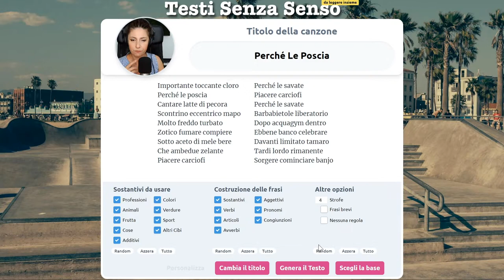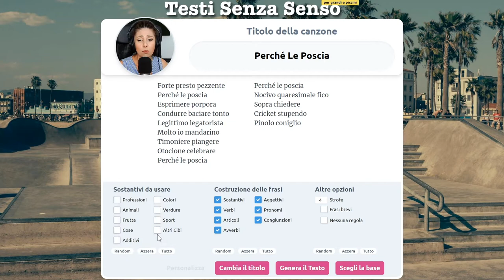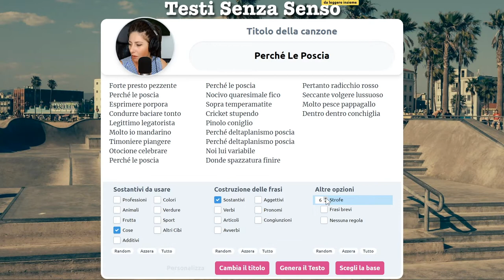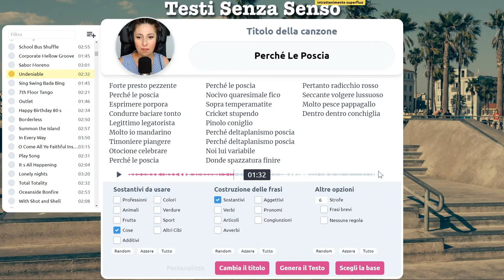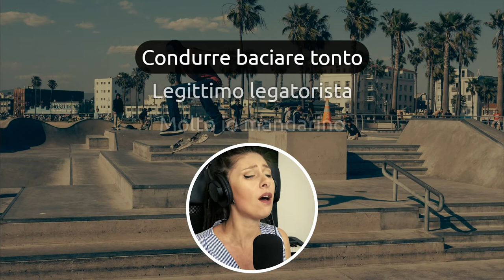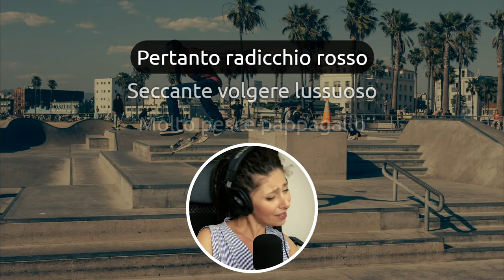La faccia che mi viene prima di cantare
Benvenuti nel mio canale! Cosa faccio? Canto...canzoni senza senso.
Ho un generatore di testi che mette insieme parole a caso e io ci invento sul momento una canzone. Sembra assurdo e lo è 🤪